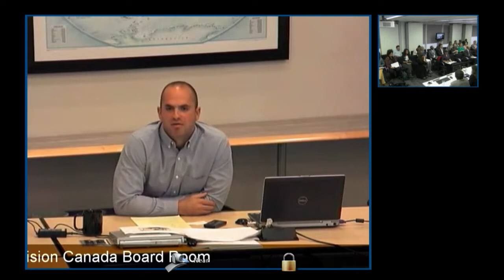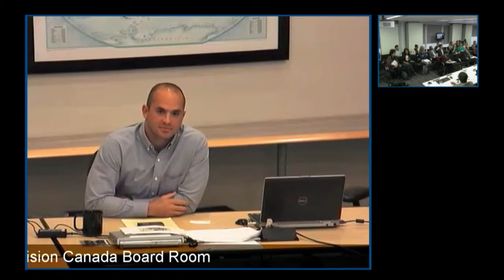Questions and discussion - Engagement with armed groups in Sudan and South Sudan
Questions and discussion. This event - Humanitarian negotiations: engagement with armed groups in Sudan and South Sudan - was held on 10 October 2013 at ODI offices, London.